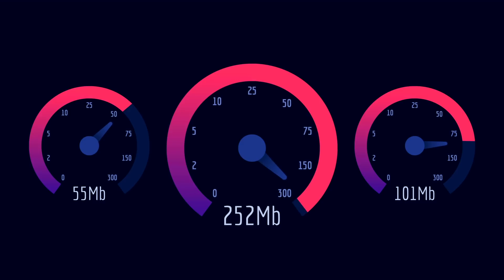Will Social Distancing reduce your 4K HDR Netflix to SD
With everyone spending the majority of the time at home, streaming media is putting a strain on the internet. Services like YouTube and Netflix have announced temporary reductions in bitrate in Europe, but will that happen here in the United States? Is social distancing creating a bandwidth bottleneck?